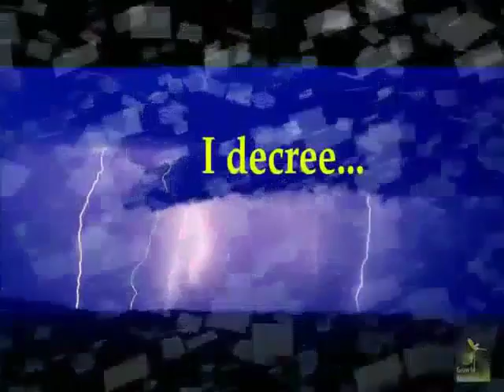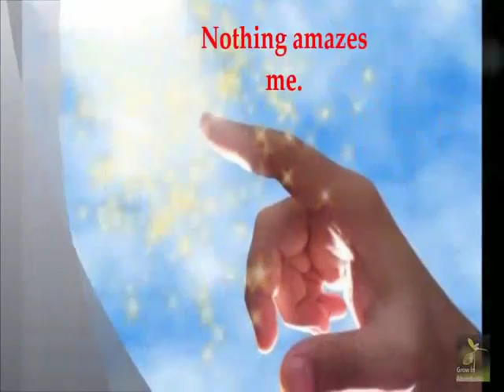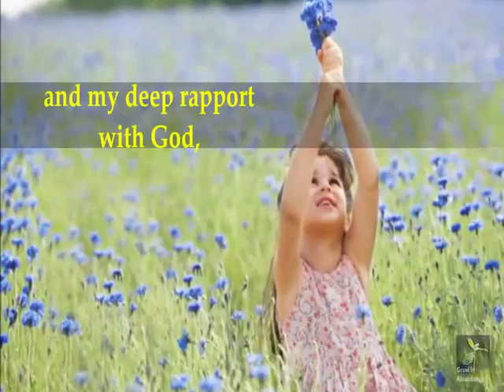ABUNDANCE PRAYER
One of my favorite prayers asking the Lord to provide me with my needs to include spirituality. The Lord does answers the prayers of the Godly. I know. Second Chance Ministry, San Diego, California.